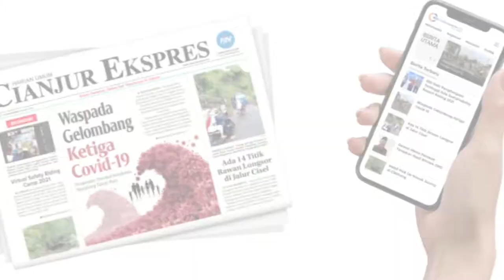Ribuan Buruh di Cianjur Saat Lakukan Unjuk Rasa l News Ekspres